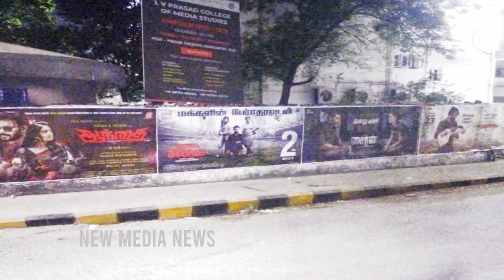AANTHAI TAMIL MOVIE | MILLAT AHMAD | INDIA BOOK OF WORLD RECORDS | LONDON BOOK OF WORLD RECORDS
AANTHAI TAMIL MOVIE CREATED BY WORLD RECORD WRITER MILLAT AHAMD. NEWS ABOUT AANTHAI MOVIE.
Editor: Vignesh
Lyrical Video Editor: Lalith Raghavendar
Nadaswaram: Padmanadhan
Recorded at: Tridev Studio
Mixed and Mastered by: SR Ram, Dhwarakaas Studio
5.1 Mixed by: Saravanan, Sri Studio
Co DOP: Sundaravelu
DI by: Gokul, Sri Studio
Directed by: Naveen Manikandan
Co Producer: Zeenath Parvin
Produced by: Zee6 Movies
Story, Screenplay, Dialogue, Lyrics, Voice in Song, Choreography, Dubbing, Cast, Producer and Co-Director: MILLAT AHMAD